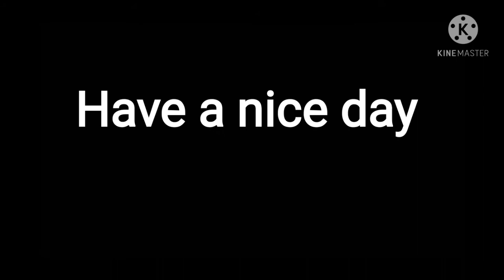R.I.P Prince Phillip